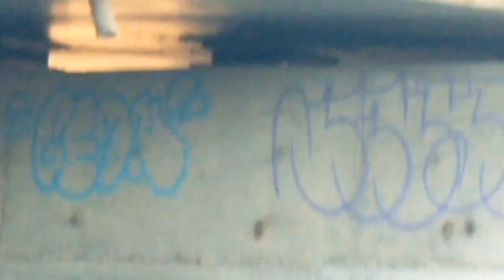2 ٢جرافيتي تحت الأرض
Graffiti archive.soundx.vitaly tesh.tag machine.the artist block .Graff lounge .resk 12.uninine graffiti .l photo graff .matt smith . Invasion of the stickers .blick art Materials .system boys. Mrak_99 .mope 30 b. Simon dee. Tags and throws .i love graffiti de vexx .vector globe .Quexes. Dens .frost graffiti .Asian boss .code five art .Vice .bombing los angles .navy cy .di mask .Eido1 .rake 43 gralfone .graffiti culture .sofles .360 spray paint .art primo .Ae Ae daos 243 .bombing science. Ghost .ghost ea
a video about graffiti pieces and throw up's tags in .